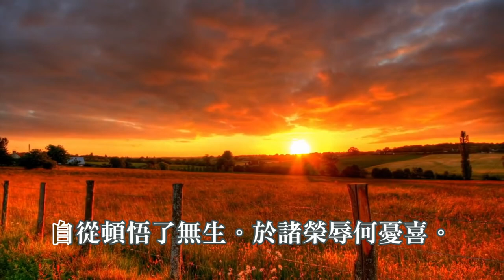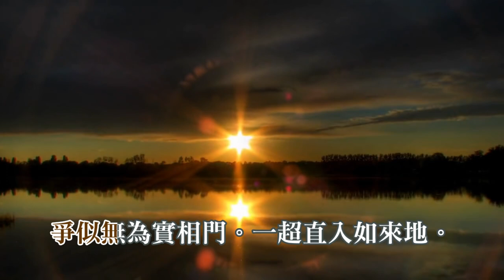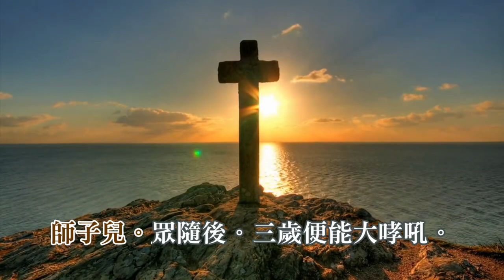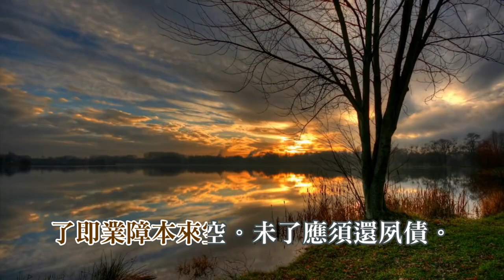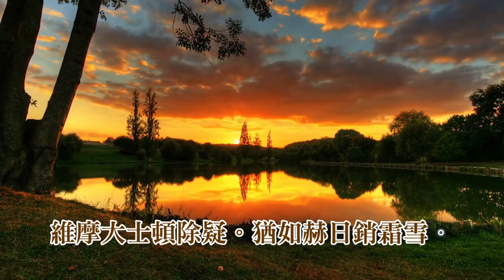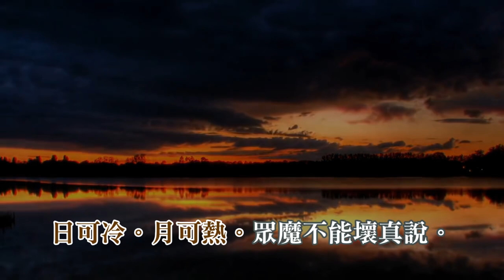永嘉大師證道歌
永嘉玄覺禪師（665年－712年），俗姓戴，字明道，法號玄覺，又號真覺大師，謚號無相，溫州永嘉人（今屬浙江）。唐朝禪宗、天台兩宗大師，倡天台、禪宗融洽之說。留有《永嘉集》以及《永嘉證道歌》。

曾向禪宗六祖慧能請益，慧能留住一晚，人稱一宿覺。